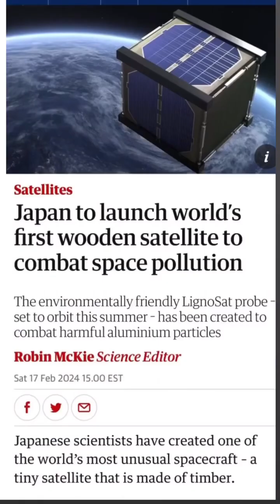Which Tree Wood 🪵 should we Build Satellites with ?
With –65 ºC to +125 ºC(270F) in orbit (LEO-GEO), wood has 13 W/mK and Al has 226 W/mK while wood is 3-5X less dense than Aluminum (Yapici, et al, 2011). As lignin (15-30% wt in wood) is less reactive to oxygen, softwood la have 7-15% more lignin.

How could 🪵🦠cellulose& lignin bonds be impacted from a,b,g radiation gradients ❓